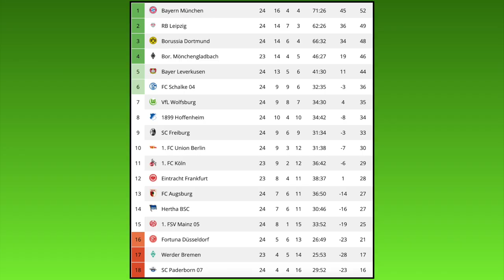FIFA 20: Spieltag 25 l Saison 2019/20 Bundesliga Prognose l Deutsch [FULL HD]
SC Paderborn - 1.FC Köln
Bayer 04 Leverkusen - Eintracht Frankfurt
VfL Wolfsburg - RB Leipzig
Hertha BSC - SV Werder Bremen
SC Freiburg - 1.FC Union Berlin
FC Schalke 04 - TSG 1899 Hoffenheim
Borussia M´Gladbach - Borussia Dortmund
FC Bayern München - FC Augsburg
1.FSV Mainz 05 - Fortuna Düsseldorf